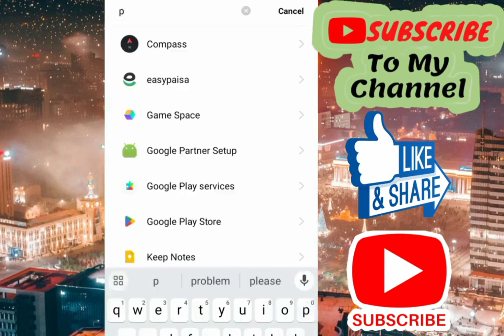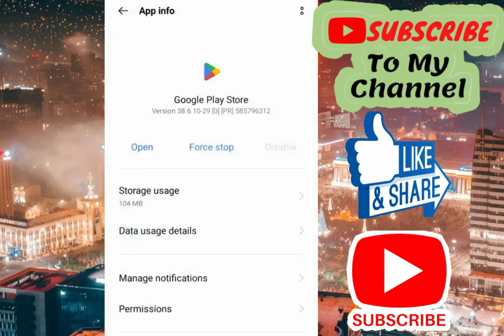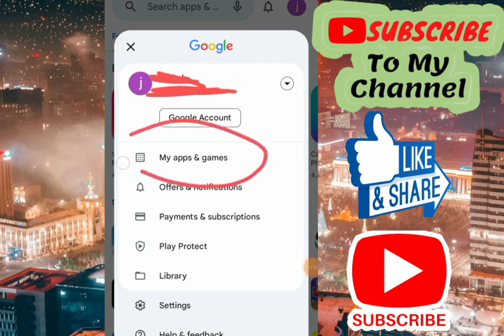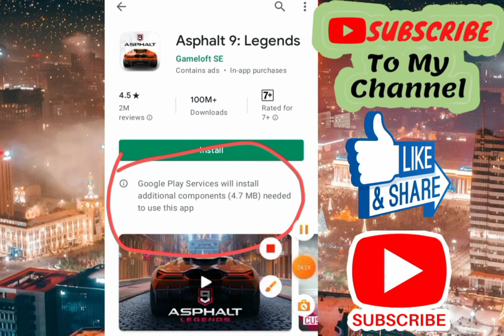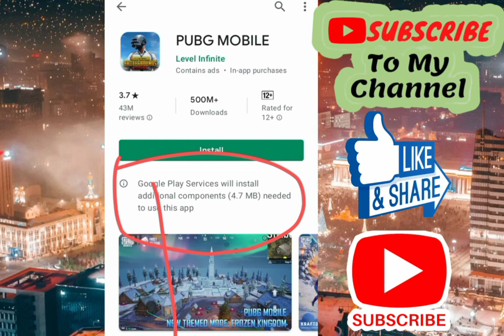Recent Data From Similar Devices Show That This App May Stop Working On Your Device - Playstore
recent data from similar devices show that this app may stop working on your device

recent data from similar device show that this app

recent data from similar devices show that this app may stop working on your device bgmi

play store recent data from similar devices

recent data from similar devices show that this app may stop working on your device problem

recent data from similar devices

recent data from similar device show that this app may stop working on your device

Play Store Recent Data From Similar Devices Show That This App May Stop Working on Your Device
play error
play store download problem
recent data from similar device show that this app may stop working on your device carx street your device isnt compatible with this version
 How do you remove this app is not compatible with your device
your device isnt compatible with this version android fix